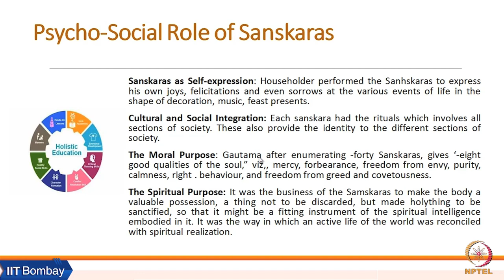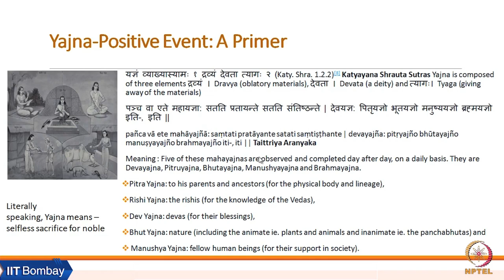Week 2: Lecture 05 C: Yagna - Positive Event